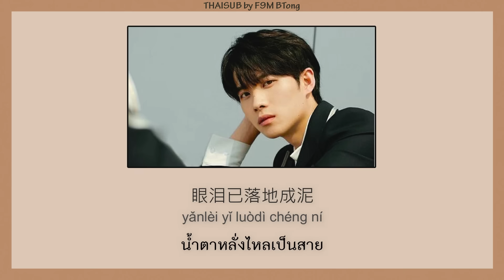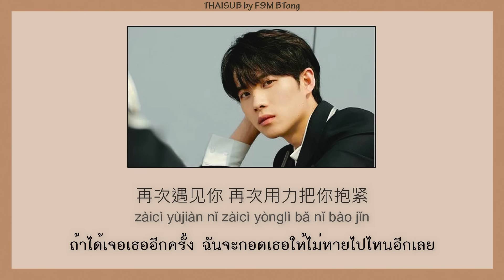[THAISUB/PINYIN] 井胧 - 丢了你 // diūle nǐ (I Lost You)